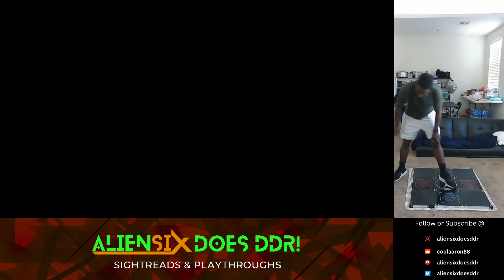OUTER LIMITS ALTERNATIVE (15) ’92.92’ (S) [forcednature’s misc.]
The end of this is a total stamina drain